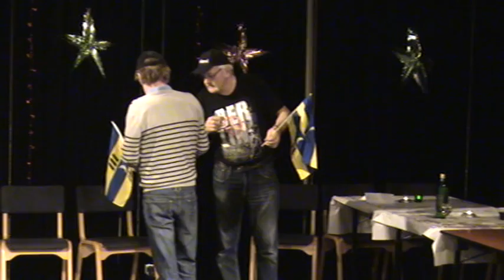kerstavond 14-12-2013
het was weer een gezellig avondje bij de club zoals jullie kunnen zien